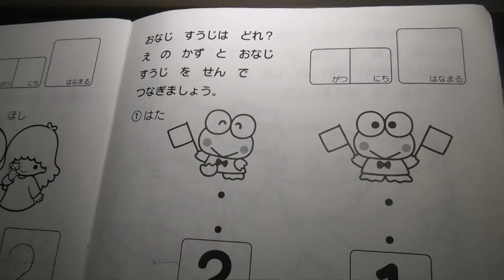【寸劇】ゆいちゃんは赤ちゃんになりたい！ダンボールに赤ちゃんが入ってる⁉あすちゃんは赤ちゃんのお世話をして素敵なおねえちゃんになれるかな？Yui pretend play nanny【 連続再生】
この動画で使用されている音楽
busybody
you so zany
yankee doodel
frenster s explination

動画素材
youtuberutuberのための素材屋さんより

 キッズ向けYouTuberママのリアルな日常（年収1000万円社長夫人から一転ニートの嫁がYouTubeで再起をかける

YouTubeを始めたきっかけや撮影の裏話、夫婦関係などリアルな話 せきららにつづっています。

人気の赤ちゃんになりたい動画を連続10分再生バージョンを再編集しました！ゆいちゃんが赤ちゃんから素敵なお姉ちゃんになるまでの様子です！

まりちゃんいずちゃん＆るんるんママチャンネル様 【爆笑寸劇】おいしゃさんごっこ♪　みなくん病院が荒治療で大爆笑！　ひみつ×戦士ファントミラージュ！　まりちゃんナースも大活躍♪　パパのお腹は治るかな？　病院ごっこ　3人きょうだい

 みこちゃん＆きらきらママ 様
【お医者さんごっこ】きらこがお医者さん！？カラーマスクで咳エチケット　メルちゃんうさぎさん救急車　Learn Colors　なりきり寸劇ごっこ遊び　ママコラボ#76

TaiyoChannel太陽チャンネル 様

あゆくる♥キラキラTV関連動
【寸劇】💖スター★トゥインクルプリキュアのまぜてキャラスパを作ろう！超かわいいフワのナルト💖あれっ！？フワのナルトがない❕なんで⁉ 仲直りの方法 姉妹ケンカ　手作り こどもクッキング　教育

リアルお医者さんごっこ★本物の鼻水吸引器（メルシーポット）を使って遊び仲良し姉妹★（doctor with real nasal aspirator)耳鼻科 電動鼻水吸引器 赤ちゃんにおすすめ💖

リアルお医者さんごっこ 本物の聴診器と吸入器を使って遊ぶ仲良し姉妹　(doctor with real stethoscope and inhaler)

とんで！オウリーが飛べない!?大変！ケガしてる！バレル!?バレない!?ママに内緒でお世話ごっこ　無事に飛べるようになるかな？大人気youtuberがCM中！タカラトミーから衝撃のおもちゃが発売！

Tik Tok　ID ayukurukirakiratv14